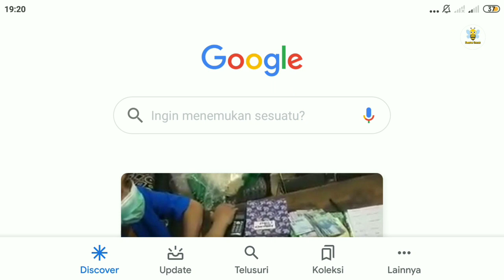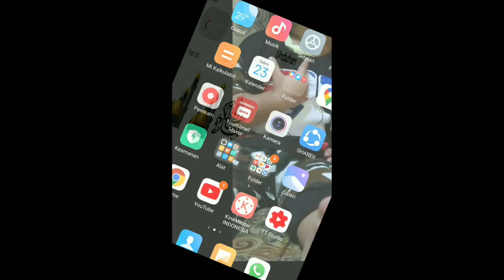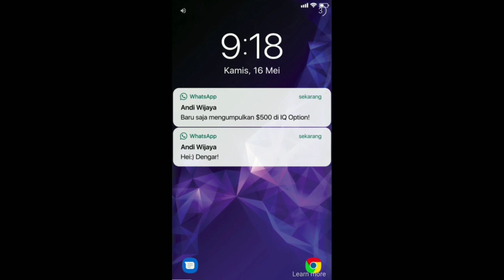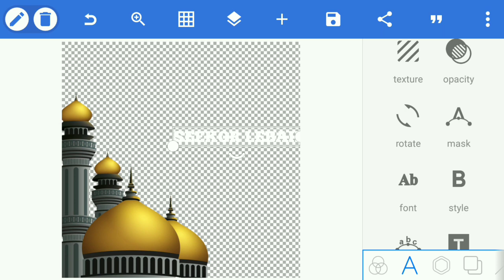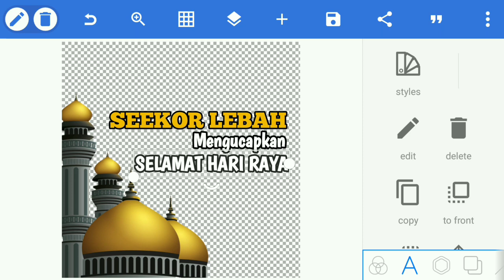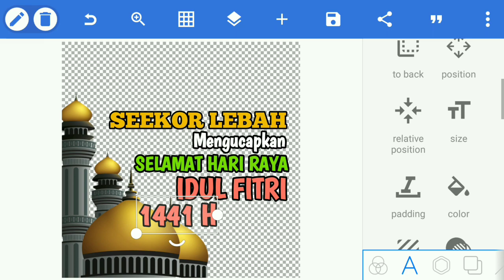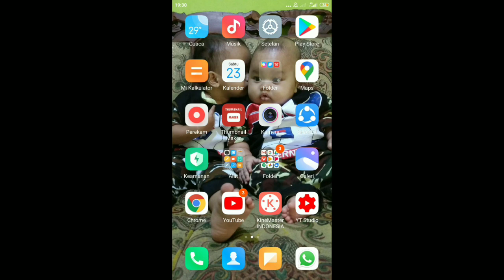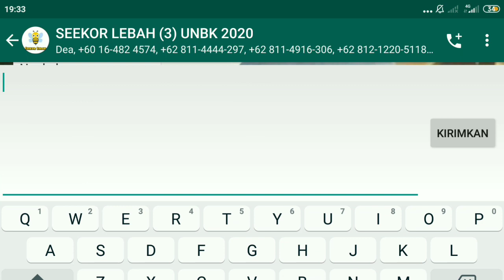CARA MEMBUAT STICKER WHATSAPP UCAPAN HARI RAYA IDUL FITRI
Cara membuat sticker whatsapp berisi ucapan hari raya idul fitri